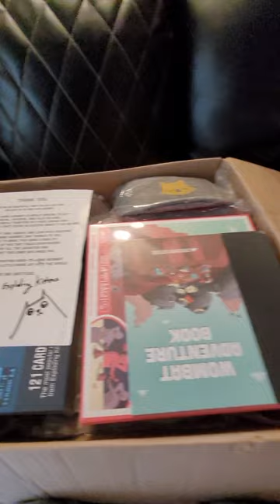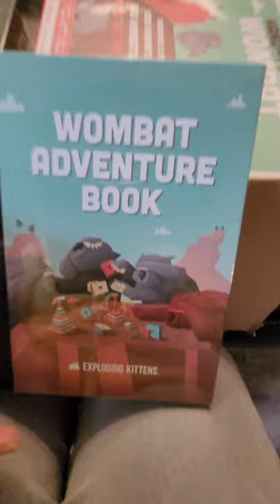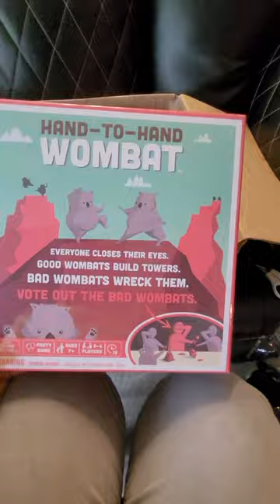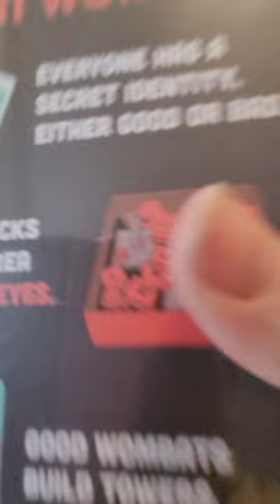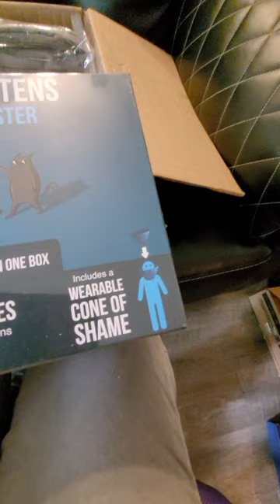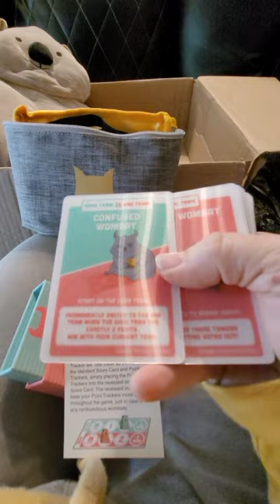Unboxing Hand-To-Hand Wombats! my favorite Kickstart Campaign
Unboxing Hand-To-Hand Wombats! my favorite Kickstart Campaign so far.explodingkittens HandToHandWombat tacocat familygames betatester @ExplodingKittensInc